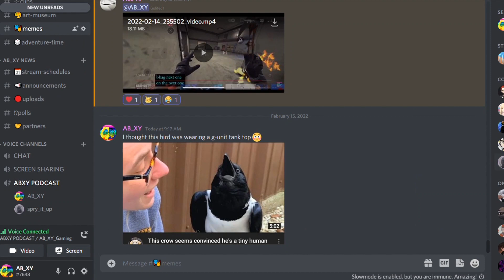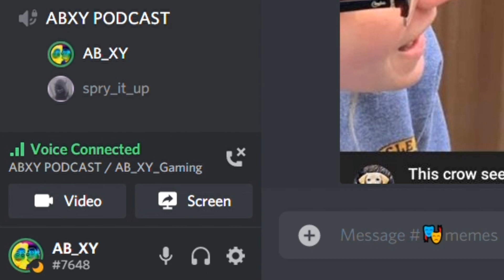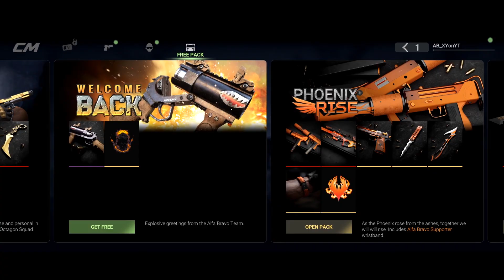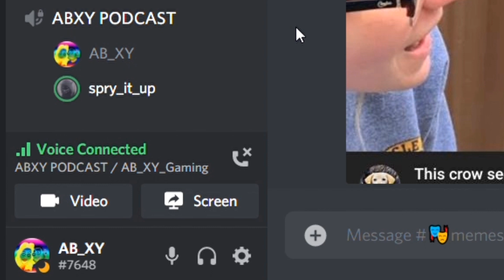EXCLUSIVE INTERVIEW With Combat Master Developer, Spry_it_up!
Hi guys and welcome back to the channel! Today we are bringing you guys something we've never done before and that's an exclusive interview with a Game Developer! In today's video we speak to Spry from Alpha Bravo, the makers of Combat Master. We cover all kinds of topics like his background, the game's take-down, the future of Combat Master, and we get some leaks on the upcoming Battle Royale! It was a very interesting interview and we hope you guys enjoyed it!